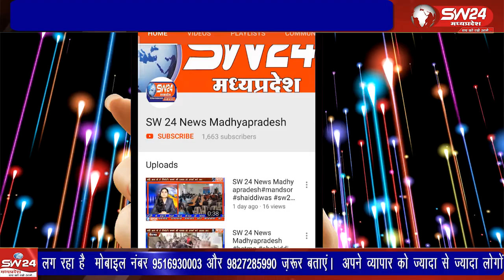शिवपुरी: विधायक प्रीतम सिंह लोधी ने सफाई कर्मचारियों के साथ मिलकर किया सफाई अभियान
शिवपुरी जिले के पिछोर में वाल्मिक समाज के दो भाइयों की हत्या के बाद सफाई कर्मचारियों ने अनिश्चितकालीन हड़ताल शुरू की। हड़ताल से नगर में गंदगी फैल गई, जिस पर विधायक प्रीतम सिंह लोधी ने पुलिस को फरार आरोपियों की गिरफ्तारी के निर्देश दिए। सफाई कर्मचारियों को मनाने के बाद, विधायक और उनके प्रतिनिधि सुनील लोधी ने स्वयं झाड़ू लेकर नगर के विभिन्न स्थानों की सफाई की। उनके प्रयास से नगर में कचरे के ढेर उठाए गए और सफाई अभियानशिवपुरी से युसूफ खान की रिपोर्ट।